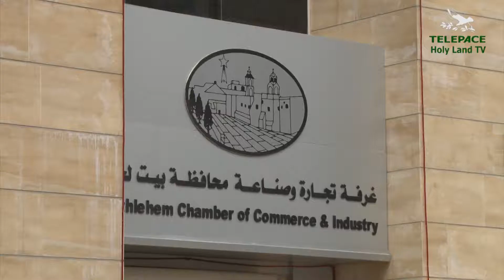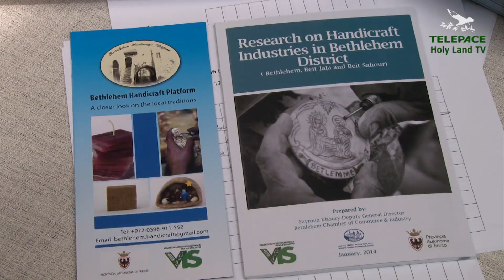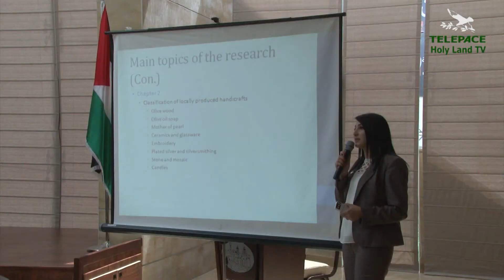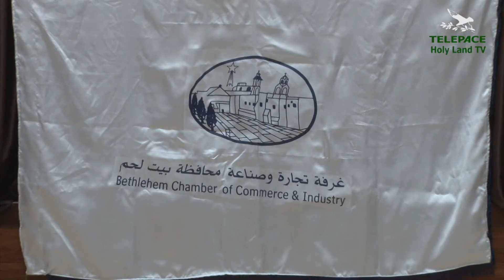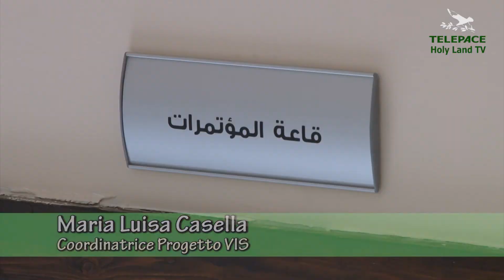NUOVO VIGORE ALL'ARTIGIANATO DI BETLEMME GRAZIE AL VIS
1075 - Servizio di Chiara Simoncelli - Il Volontariato Internazionale Salesiano svolge un ruolo attivo nei confronti dell'artigianato di Betlemme. Il progetto si propone di custodire e incentivare la ricca tradizione locale.